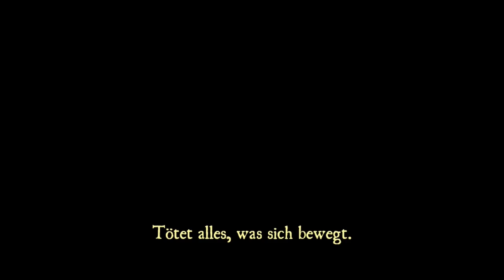ARAGAMI #24 - RENN! LAUF! ★ Let´s Play Together Aragami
►►► Aragami
Action-Stealth-Adventure von Lince Works (2016)